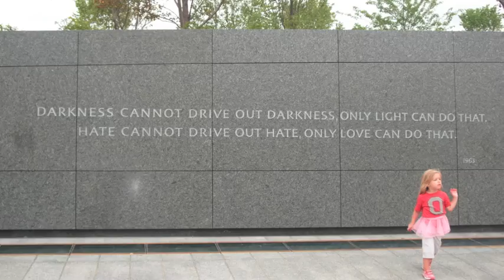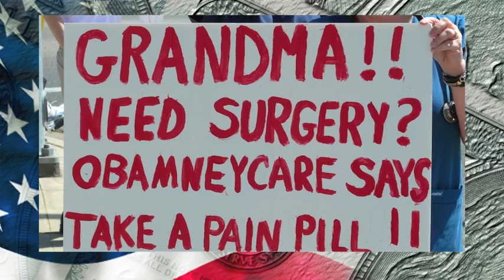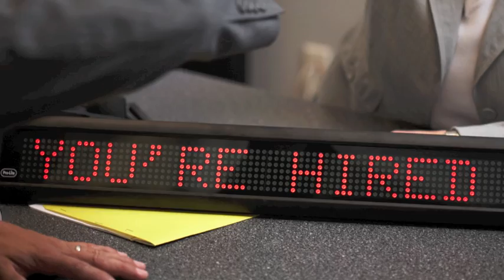Milana May - American Dream feat. Nick Ralph, Manny Acosta (fan video)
NYD Music